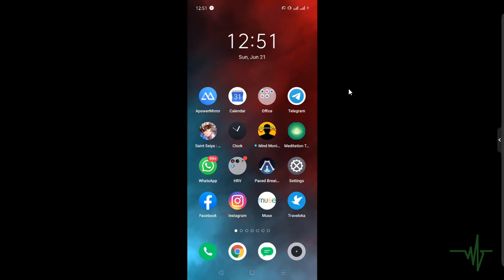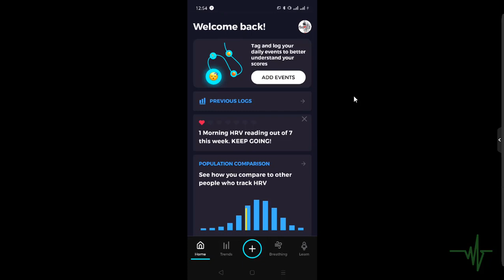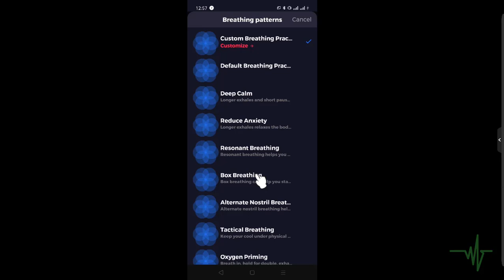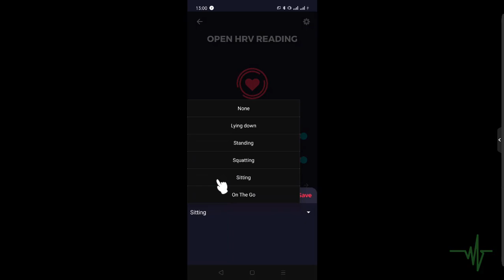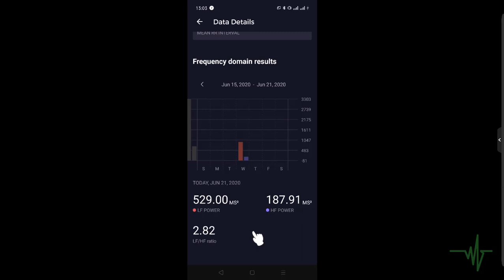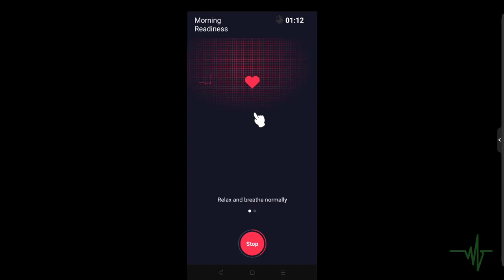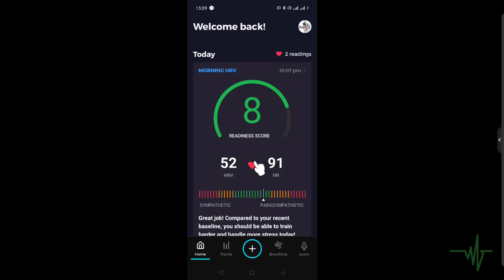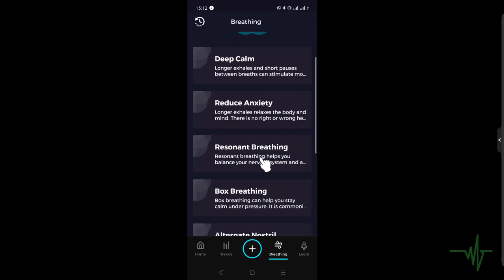Tutorial Singkat Penggunaan EliteHRV versi 5.0.3 - Bagian 1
Video ini berisi tutorial dan penjelasan singkat mengenai penggunaan aplikasi EliteHRV versi 5 yang terbaru. Video terbagi menjadi dua bagian secara terpisah membahas fungsionalitas lainnya.